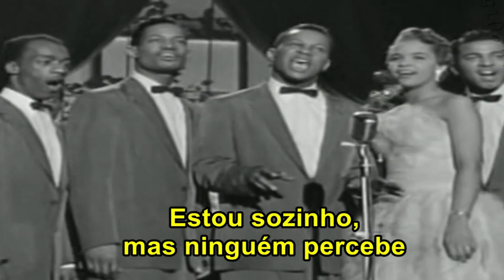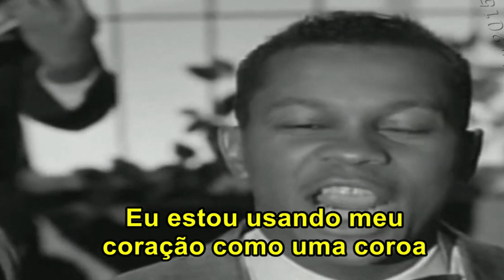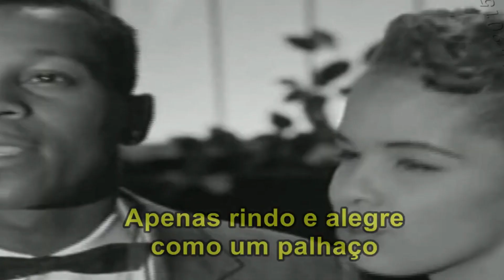The Platters - The Great Pretender - 1955 (Tradução/Legenda)